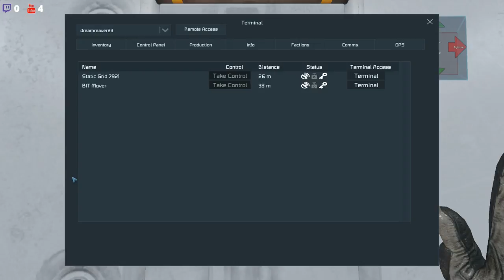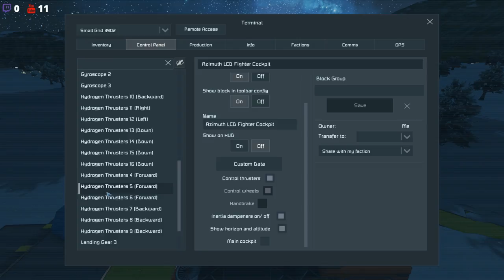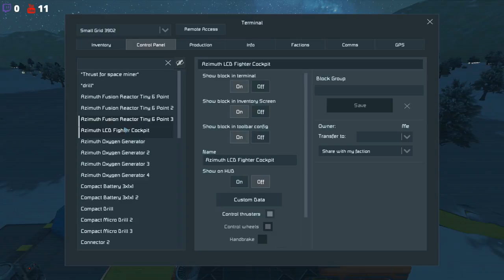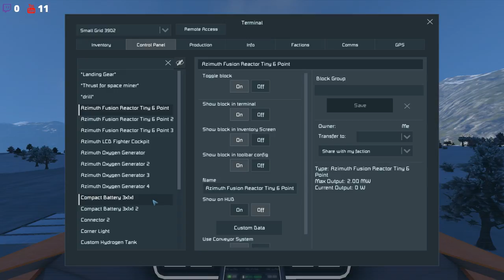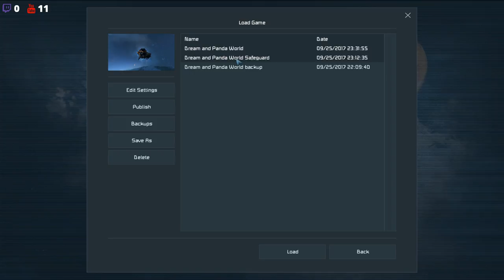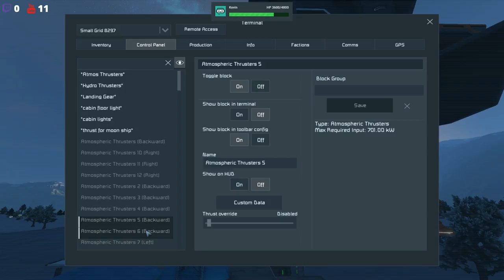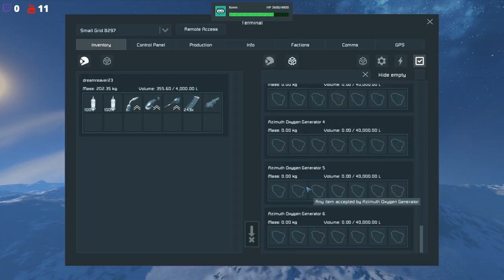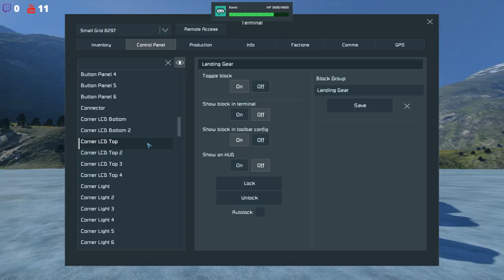Space Engineers - I Made a Tractor Trailer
Enlist in the Stream Discord Server

Tad is the easiest way to support creators you love. Support them by watching a few, high quality ads
Panda's Youtube Channel

► all ads on Tad are curated by actual humans, no crappy ads
► you pick the type of ads you want to see (movies vs. food)
► you can give feedback on the good ads, skip the bad ones
► this ad experience means you’ll watch way fewer ads and
► creators will get way more $, starting at $0.03 a view

Thank you for Supporting my music, it really means a lot to me.
Check out my songs on iTunes, (please don't download from YouTube)

~About Dreamreaver23's Channel~
I enjoy Indie Games and shining light on great Indie Developers. My channel has a multitude of videos from all different genres of games. I also make small dumb skits, and Gaming Musical Parodies. I hope that you join us here on the channel and help it grow. Be sure to spread the love by sharing and liking videos.

And Remember,
Game Happy!